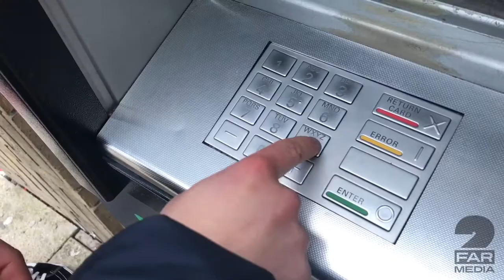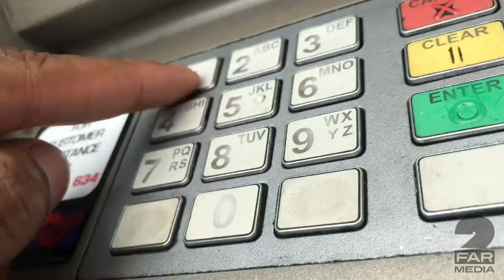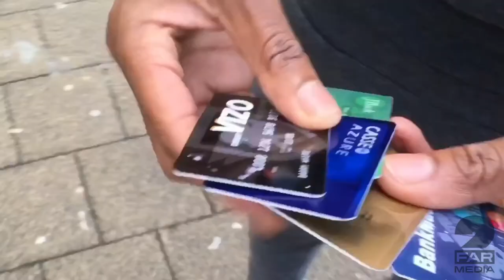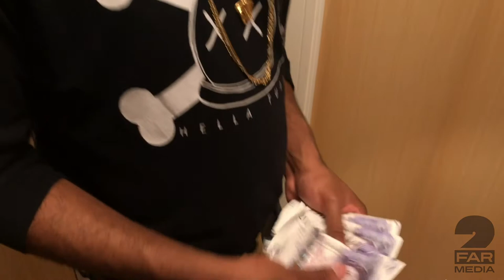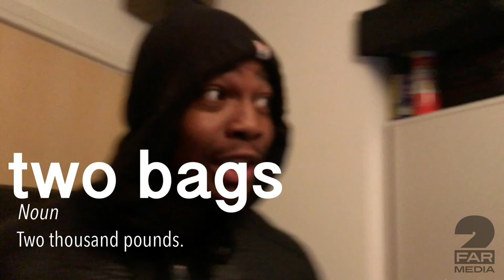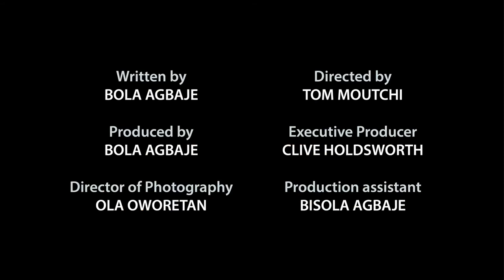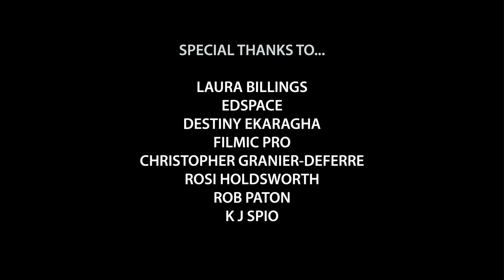Striker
As a key part of 2far Media’s first successful Social Movies Film School course our students & tutors produced a brilliant high-drama short film, Striker, shot entirely on iPhones. Written by Bola Agbaje and directed by Tom Moutchi, it was originally released in six parts on twitter on May 8th 2017 and is now available here in full. At 2Far Media we aim to nurture and train new and diverse generations of filmmakers. And remember, Spielberg fell in love with film using a Super 8 camera - today's Super 8 is a smartphone.